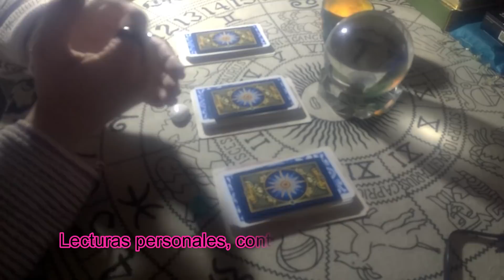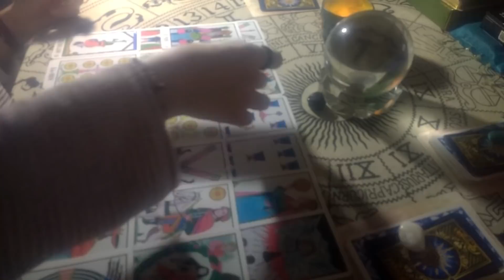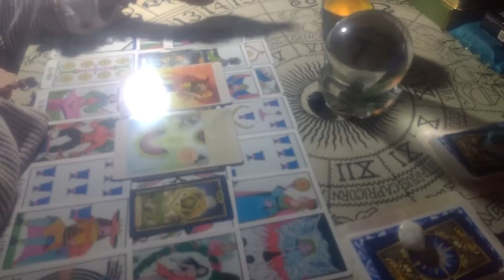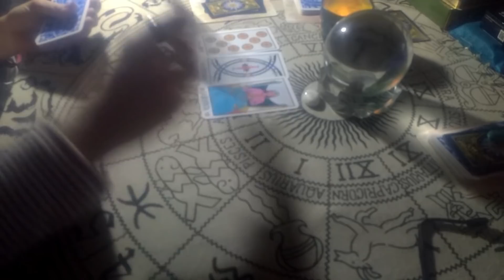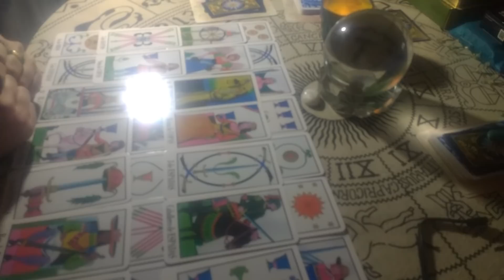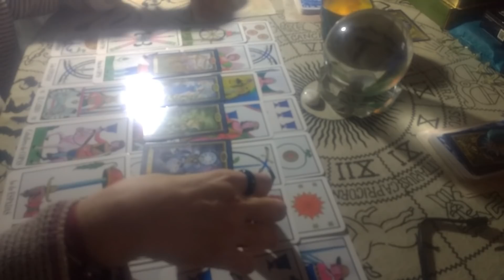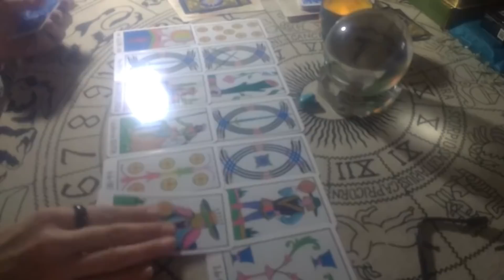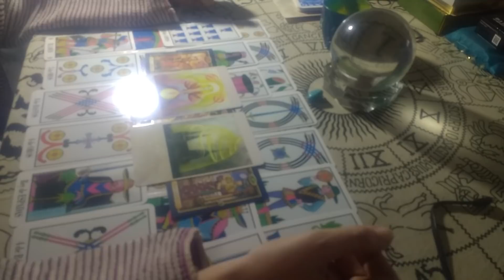Cuales son mis bloqueos, energías negativas internas. Tarot interactivo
Lecturas de tarot personalizadas con cita previa en el teléfono